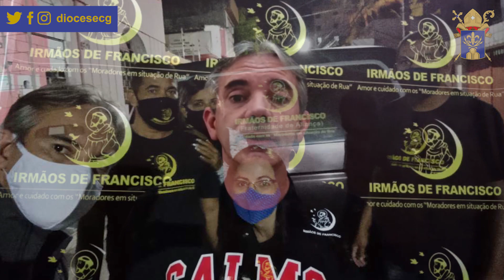A Diocese na TV | Edição 02 (24/10/2020)